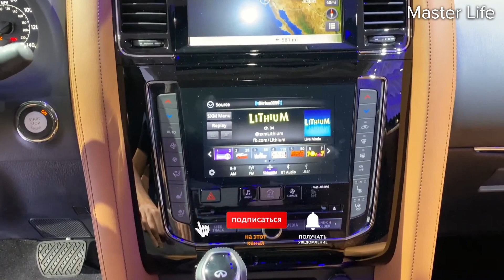Инфинити QX80 2020! - Обзор яхты на колесах!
В этом видео  я расскажу о премиальном внедорожнике Инфинити QX80. Думаю каждому кто выбирает автомобиль стоит пройти тест драйв Инфинити ку икс 80 что бы понять все его преимущества!
И тогда вы уже сможете купить Инфинити с полной уверенностью, что Инфинити это один из лучших автомобилей на сегодняшний день!